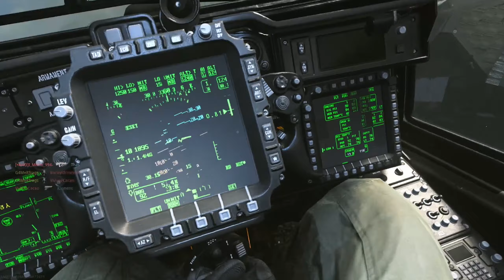Call Of Duty Modern Warfare Multiplayer Gameplay (No Commentary)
Call Of Duty Modern Warfare 2019 Multiplayer Gameplay - no commentary.
Map: Arklov Peak
Gametype: Team Deathmatch
Platform: PS4 Pro